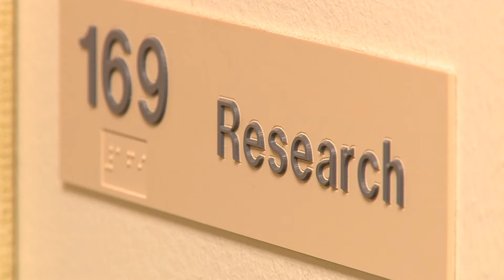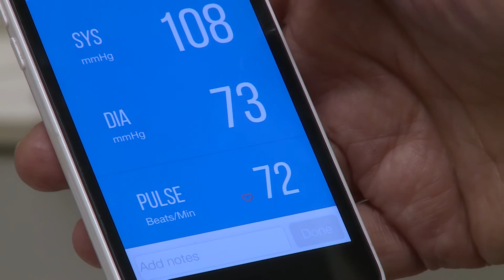Student-Faculty Research: Smoking Stigmatization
Marie Helweg-Larsen, professor of psychology at Dickinson College, was recently awarded a three-year grant from the National Cancer Institute and the National Institutes of Health. The research examines how smokers in the U.S. and Denmark view their own smoking identities and how stigmatization affects their thoughts, attitudes and smoking behaviors. Professor Helweg-Larsen hopes this research will strengthen our understanding of how stigmatization can made people more or less interested in undertaking health behavior changes like quitting smoking.  This research will lay the groundwork for more effective educational interventions and smoking cessation programs. In this video, Helweg-Larsen and research assistants Mary Taylor Goeltz '18 and Calla Pritulsky '18 discuss student-faculty research at Dickinson.